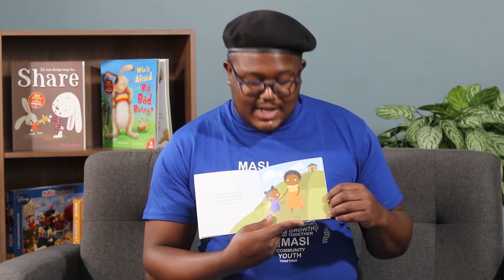Qtv Episode 40 (25 October 2020)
Today we visit uncle Fiks with the story of Tselane. Then sensei Lameki teaches us the first kata. Bhuti Sam gets our bodies moving with some dance aerobics, and finally our grade 8 girls remind us why education is important.